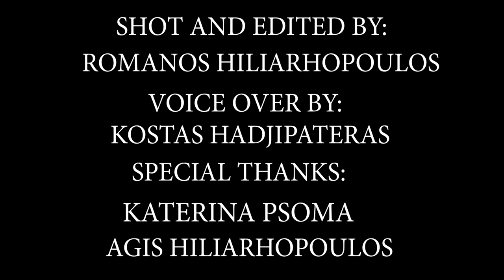1 CITY 2 EPIDEMICS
Director - Romanos Hiliarhopoulos
Middle School - Fiction
Hellenic American Educational Foundation
Athens, Greece